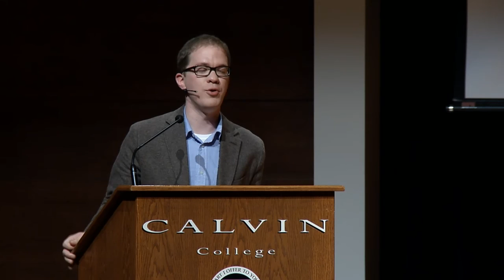Between Presumption and Despair - Wesley Hill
Wesley Hill, author of Washed and Waiting and Spiritual Friendship, talks about what hope looks like for LGBT+ people.

Part of the Calvin College Sexuality Series.

The Sexuality Series helps students explore topics of sexuality, relationships, and gender from a Christian perspective – promoting safety, inclusion, chastity, justice, and respectful dialogue.